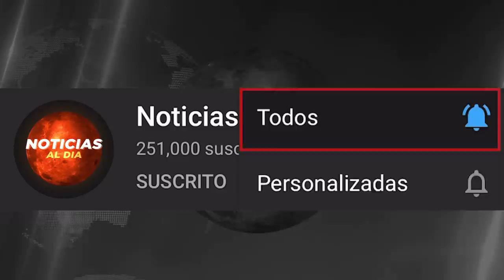BOLIVIA HOY NOTICIAS 18 DE MAYO 2021, URGENTE ULTIMO MINUTO JEANINE AÑEZ SEGURO HOTEL HOY